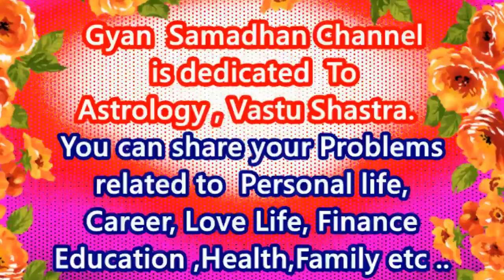2020 मीन राशिफल,पांच बड़ी खुशखबरी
2020 मीन राशिफल,पांच बड़ी खुशखबरी
kumbh rashifal january 2020
January 2020 kumbh rashifal
Kumbh rashi January 2020
January 2020 rashifal Aquarius